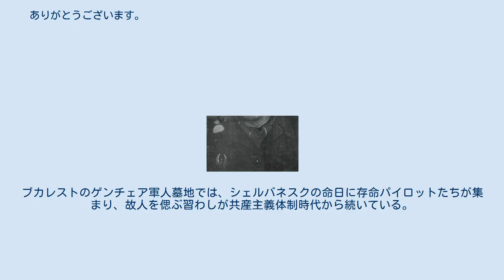アレクサンドル・シェルバネスク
アレクサンドル・シェルバネスク（Alexandru Șerbănescu、1912年5月17日 - 1944年8月18日）は、ルーマニア王国空軍の軍人で、第二次世界大戦中のエース・パイロット。
 1912年5月17日、オルト県コロネシュティに生まれた。
1933年にシビウの歩兵士官学校を卒業して少尉に任官、ブラショフの山岳兵部隊に入隊した。
 1939年に空中観測員学校へ入校し、同年に飛行士の資格を取得した。
1940年には飛行学校に入り、10月31日に戦闘操縦士資格を取得、戦闘機パイロットとなりPZL P.11、IAR-80、Bf109Eを操縦した。
 1942年4月、シェルバネスク中尉は第7戦闘航空群に転属し、9月、第57戦闘飛行隊の一員としてスターリングラードへ初出撃した。
しかし、9月12日に飛行隊長が戦死したため、シェルバネスクが隊長代理を命じられた。
9月17日、スターリングラード北東でYak-1を撃墜したのが彼の初戦果となった。
 11月22日夜、カルポフカ飛行場はソ連軍の攻撃を受け、歩兵将校として訓練を受けたシェルバネスクの指導のもと防衛を行なっていた。
しかしソ連軍に包囲されて緊急避難することになり、Bf109Eの無線機と装甲板が取り外され、パイロット達は地上勤務員を一人ずつ乗せて夜明け前に飛び立った。
 1943年3月6日、シェルバネスクは大尉に進級。
30名のパイロットが選抜されてドイツ空軍第3戦闘航空団内に実験的に設けられる「ドイツ=ルーマニア王国戦闘団」が編成されると、同部隊に配属されるルーマニア空軍の3つの飛行隊のひとつ、第57戦闘飛行隊の指揮官となった。
ルーマニア人たちは新品のBf109Gを受領して3月末までに出撃を開始した。
この時期からシェルバネスクはスコアを伸ばし始め、5月までの200回を超える出撃の間に8勝利を収めた。
 6月1日、合同戦闘団が解散されると、シェルバネスクとその飛行隊はルーマニア第1航空軍団に属して戦いを続けた。
シェルバネスクは勝利を重ね、7月5日に航空有功勲章騎士十字章を授与された。
その4日後、敵軍縦隊を機銃掃射中に対空銃火で顔面を負傷し、かろうじて基地に不時着した。
しかし傷が治ったばかりの8月20日に再び負傷し、顔面に永久に傷跡が残った。
 8月には確実10機、不確実2機という最も多くの戦果を上げ、8月31日に功３等ミハイ勇敢公勲章を授与され、ドイツからも一級鉄十字章を贈られた。
 9月には3週間の休暇を得たため不確実1機のスコアだけであったが、10月にはA-20爆撃機1機のほか、Yak-9など6機の撃墜を報告した。
10月10日の戦闘で、シェルバネスクは燃える機体で敵と友軍の中間地点に不時着し、第4山岳師団の兵士たちに救出された。
 1944年に入るとソ連軍との戦闘が激化し、1月14日にはレペティハ上空でヤク戦闘機11機と単身戦い、1機を撃墜した。
2月9日には第9戦闘航空群の司令に就任したため、2月と3月にはそれぞれ1機ずつのスコアに留まった。
4月にはライバルであるコンスタンティン・カンタクジノ大尉のスコアを追い抜き、実戦出撃500回を達成した。
6月11日、シェルバネスクはアメリカ陸軍航空隊のB-17を撃墜し、7月にはP-38、P-51を撃墜したが、8月4日にP-51Dを撃墜したのが彼の最後の勝利となった。
 8月18日、劣勢のルーマニア機はアメリカ第31戦闘航空群のP-51数十機に高高度からの攻撃を受け、その戦闘でシェルバネスク大尉は戦死した。
無線機が故障していたため、P-51が背後に回ったことを知らせる僚機からの警告を聞くことができなかった。
銃撃を受けたシェルバネスクのBf109G-6はブラショフ近郊の渓谷に墜落した。
 アレクサンドル・シェルバネスク（1943年） シェルバネスクは実戦出撃590回、空戦235回を戦い、撃墜確実44機、不確実8機で連合軍機に対する撃墜数でルーマニア第1位となった。
現役パイロットでは前例のない功２等ミハイ勇敢公勲章の受勲を推薦されたが、その戦死5日後にルーマニアが連合国側に陣営を移したため勲章は贈られなかった。
 優勢な敵に立ち向かい、枢軸時代の同盟国と戦わず戦死したため、ルーマニア飛行士たちからあまねく尊敬を集め伝説の人物となった。
1944年...